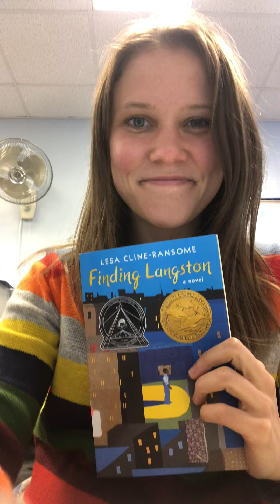Finding Langston - Ch. 14